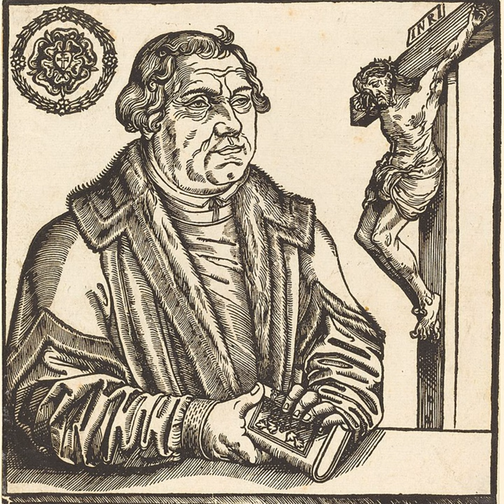TLHP 54 Did Luther have a 3rd Use of the Law? With Bob Kolb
Image: Martin Luther by Lucas Cranach the Younger

"Wittenberg Uses of Law and Gospel"
Our guest today Dr. Robert A. Kolb is a professor emeritus of Systematic Theology at Concordia Seminary, St. Louis.  at Concordia Lutheran Seminary

Kolb retired in 2009 after 16 years of distinguished service as missions professor of Systematic Theology and Concordia Lutheran Seminary in St. Louis. Before joining the Seminary, he served as director of the Center for Reformation Research, and in various teaching roles in the religion and history departments at Concordia College in St. Paul, Minn.  He has taken much time over many years to teach abroad. He also has been involved in several boards—serving both officially on behalf of the LCMS on commissions, and a leader of 16th century and Reformation societies.

There is not enough time to list everything he has written, but I included a selection today: He is the author of several books, including The Christian Faith: A Luther Exposition; The Genius of Luther’s Theology: A Wittenberg Way of Thinking for the Contemporary Church with Dr. Charles Arand; Studies of the Interpretation of Holy Scripture in the Sixteenth and Seventeenth Century; Lutheran Ecclesiastical Culture, 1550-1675; Bound Choice, Election, and Wittenberg Theological Method from Martin Luther to the Formula of Concord; Sources and Contexts of the Book of Concord, co-edited with James A. Nestingen; Teaching God’s Children His Teaching, a Guide to the Study of Luther’s Catechism; and the list goes on. Perhaps where his name is on most Lutheran bookshelves is in the Book of Concord—he was one of the editors and translators of the most used English edition today. He also has written more than 100 articles and a collection of essays.  One of the most recent, titled Wittenberg Uses of Law and Gospel, was published in the Fall edition of the 2023 Lutheran Quarterly and is the focus of this podcast episode.

• Youtube ( even more behind-the-scenes videos available for certain patron tiers)

       •   Benjamin Phelps is a 2014 graduate from Martin Luther College with a Bachelor of Arts with a German emphasis. From there went on to graduate from Wisconsin Lutheran Seminary in 2018.
           Ben loves all things history and enjoys traveling. A descendant of over a dozen Lutheran pastors, Ben has an interest in his family roots, especially 19th-century Lutheranism, and has written several papers and journal articles on the topic. His 2018 thesis on Wyneken won the John Harrison Ness award and the Abdel Ross Wentz prize. He is also the recipient of two awards of commendation from the Concordia Historical Institute.
           Ben is currently a doctoral student in historical theology through Concordia Seminary's reduced residency program in St. Louis.